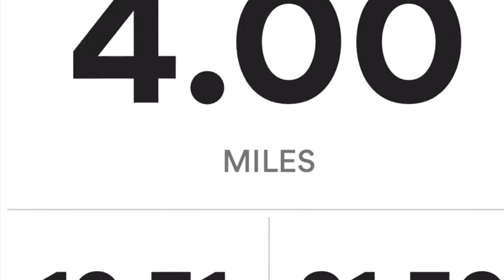Four Miles After Knee Surgery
This is my journey of recovery from meniscus surgery. This video was filmed is six weeks post op. Recovery has been slower than I expected, and I am trying to learn to be patient.